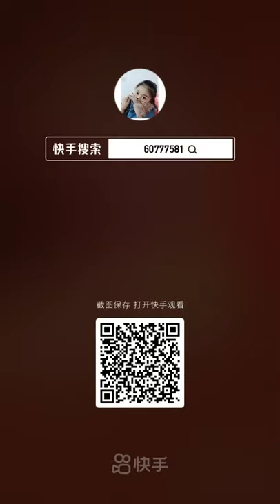中国女排「小宇宙」龚翔宇入驻“快手” | Gong XY, Chinese Volleyball Player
快手体育近期与女排全国锦标赛达成合作，作为赛事的独家合作伙伴，快手将于郎平教练入驻当日（9月23日）至10月2日期间为大家带来精彩的女排赛事直播，届时，球迷可随时随地通过手机观看比赛。